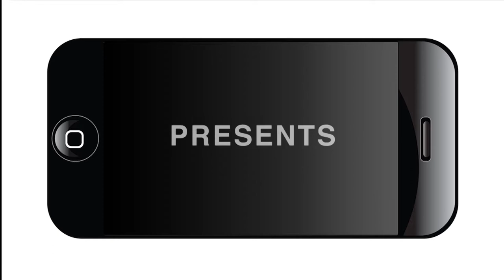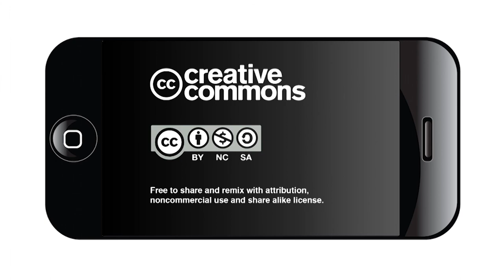Plática Política: A Political Dialogue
The League of United Latin American Citizens (LULAC) LGBT Council 22198 "Orgullo de San Antonio" invited mayoral candidates to a political forum on Monday, April 3, 2017. The candidates present for the forum included Ron Nirenberg and Manuel Medina.